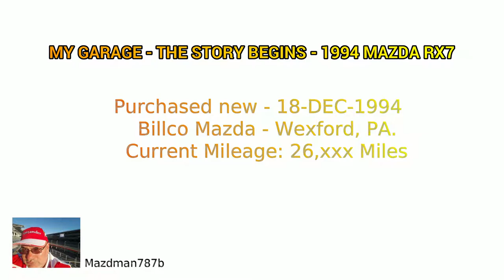My Garage The Story Begins 1994 Mazda RX7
Starting a new series about my 1994 Mazda RX7, 1995 Eclipse GSX and 2005 Subaru WRX STi.